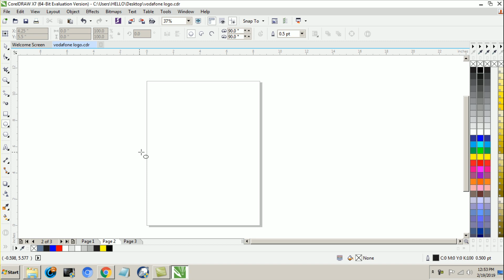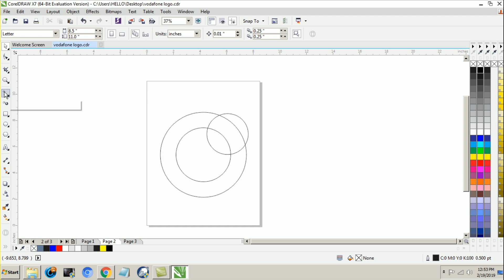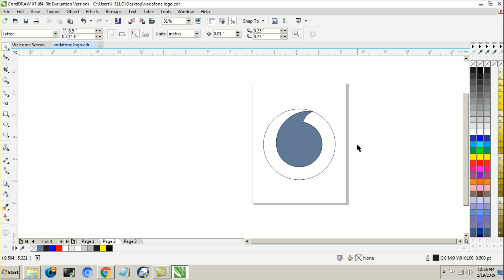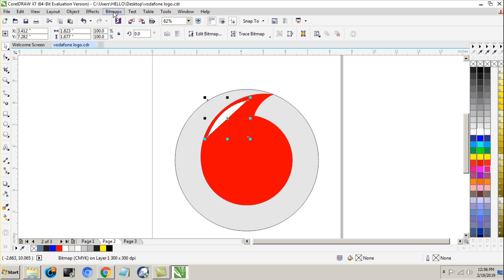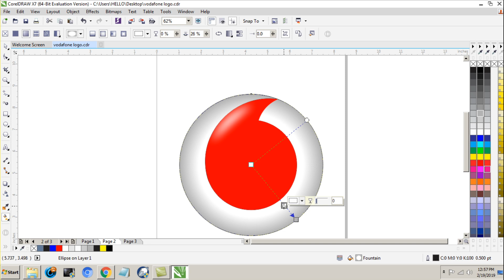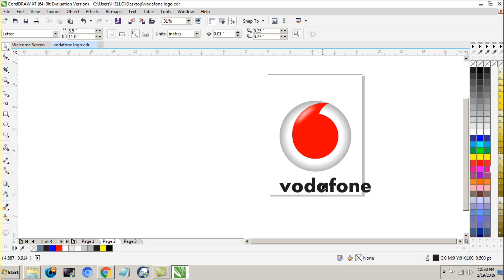Logo Vodafone Design by Mk Graphics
easly logo design Vodafone

Like page mk graphics

Hey dear in this vedio tutorial , i will show some best tips about corel draw x7

Thanx for All